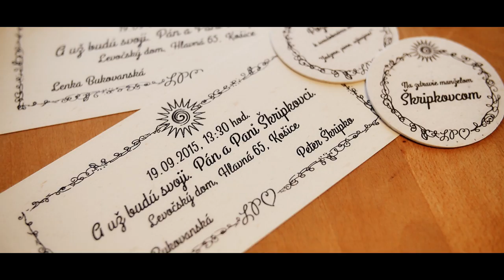L @ P :: Wedding Highlight :: HD 2015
Camera: Marek Bernat
Photo: Peter Sulovsky